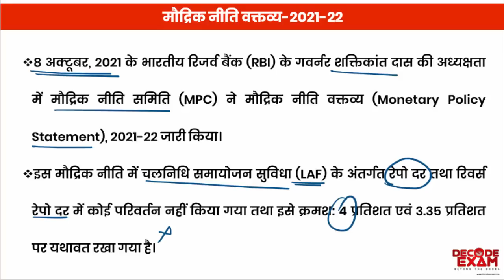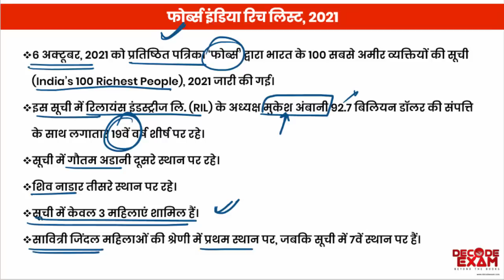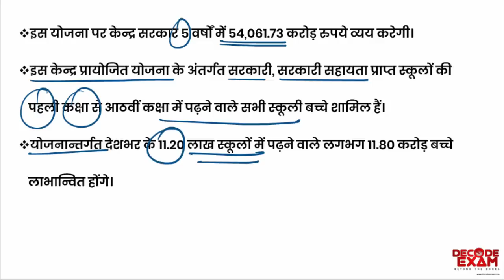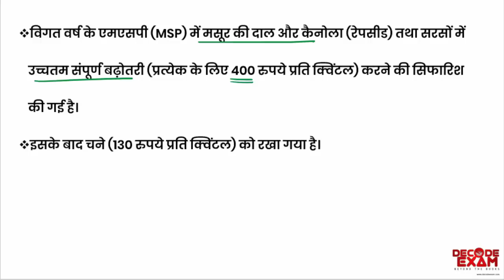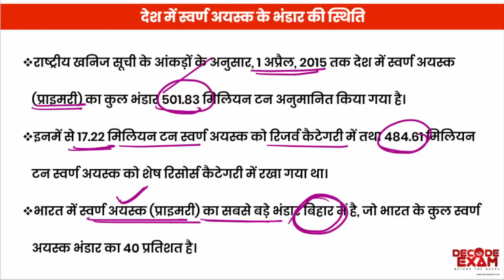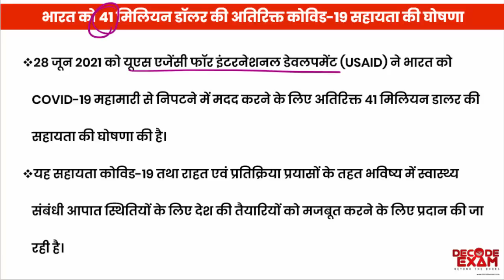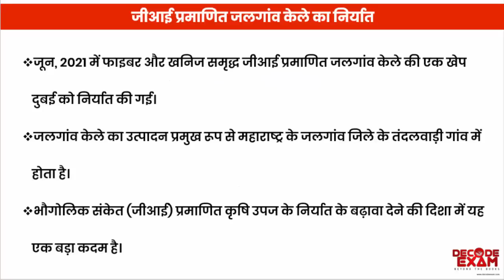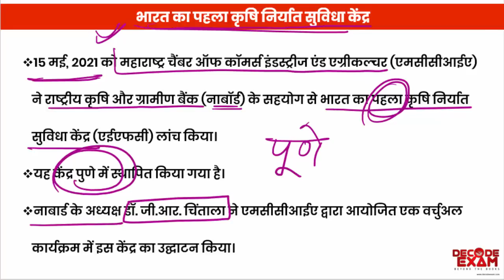UPPSC RO/ARO 2021 // सम्पूर्ण आर्थिकी 2021 (Important Economic Current Affairs 2021)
सम्पूर्ण आर्थिकी 2021 (Important Economic Current Affairs 2021)
One Year Complete Current affairs revision 2020-21 || एक वर्ष का टॉपिक वाइज सम्पूर्ण करंट अफेयर्स

High Court RO/ARO 2021 के लिए सम्पूर्ण Crash Course (Video Lectures + Notes + Test Series) से जुड़ने के लिए  “AHC RO-ARO” लिखकर 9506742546 पर WhatsApp कीजिए